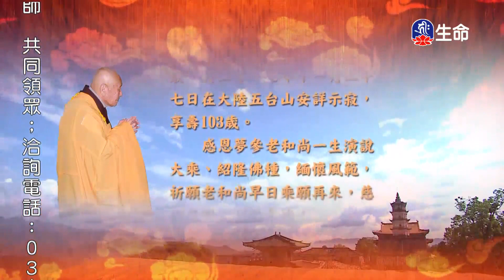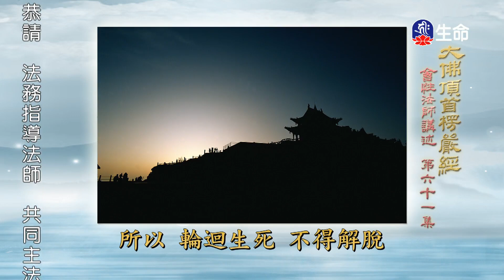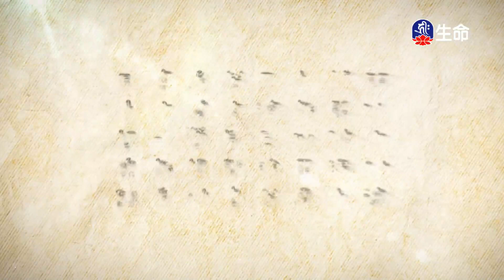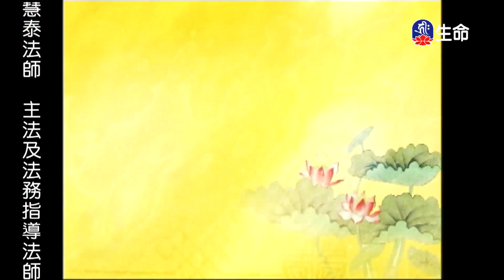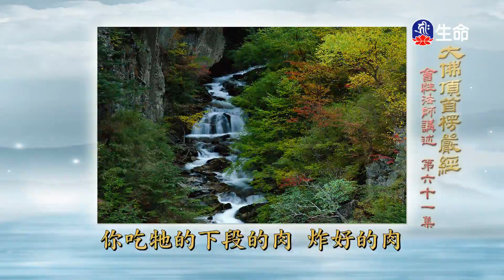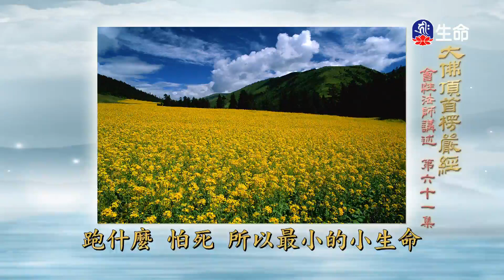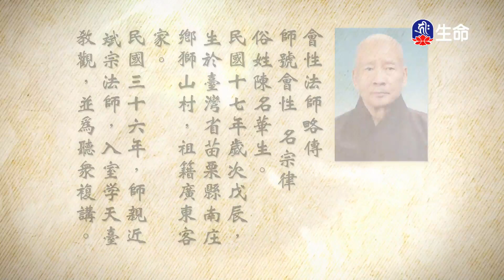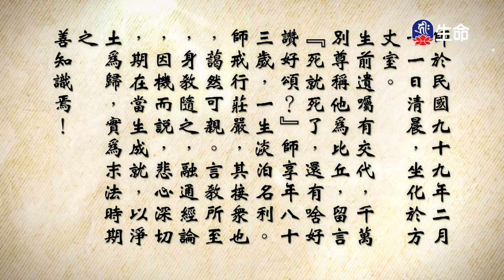大佛頂首楞嚴經(181-182)_長老法語_(lifetv_20240323_14:00)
Shurangama Sutra(181-182)_Elder Words_(lifetv_20240323_14:00)